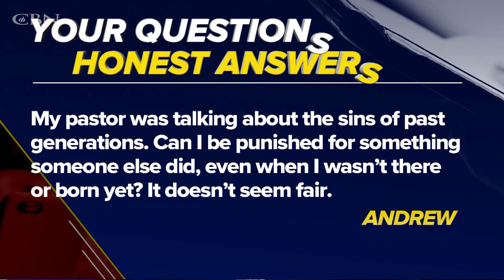Can the sins of past generations affect me??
One viewer would like clarity on the meaning behind generational curses. Listen to Gordon's hope-filled and honest answer in this segment of "Your Questions, Honest Answers."

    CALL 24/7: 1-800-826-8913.